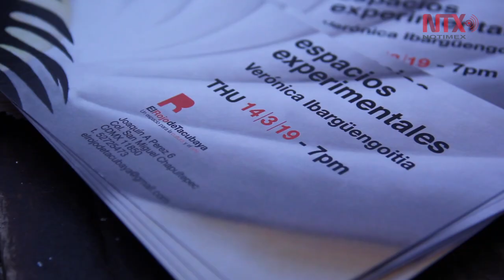El Rojo de Tacubaya, el proyecto nacido por amor al arte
La actriz y productora, Patricia Bernal, fundó hace tres años este espacio cultural que busca impulsar a artistas emergentes.